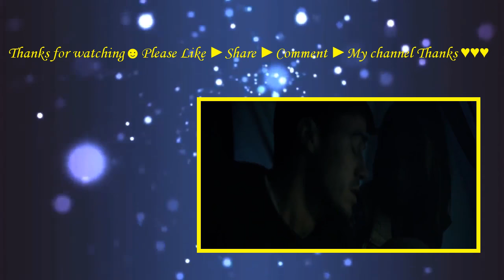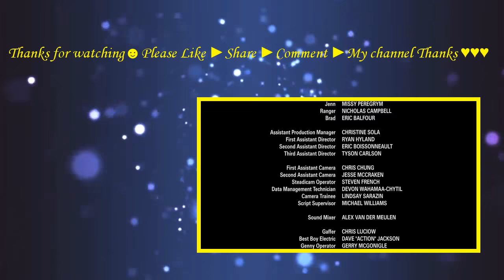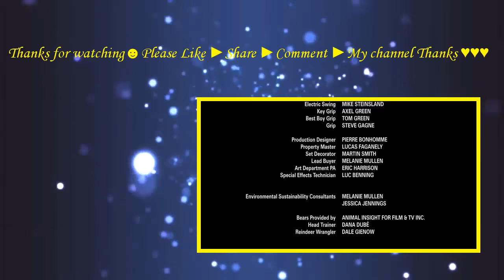Backcountry (2015) with Eric Balfour, Nicholas Campbell, Missy Peregrym Movie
Alex and Jenn are seen leaving the city in their SUV headed toward backcountry area. Jenn is seen throughout the beginning glued to her cellphone. They arrive at the visitor center and are greeted by the park ranger.  On their first night, deep in the forest, they have an unsettling encounter with Brad, a strange alpha male with eyes for Jenn who may or may not be following them. Alex';;s desire to quickly reach Blackfoot Trail only intensifies. They push further and further into the woods, Alex stubbornly insisting that he remembers the way.